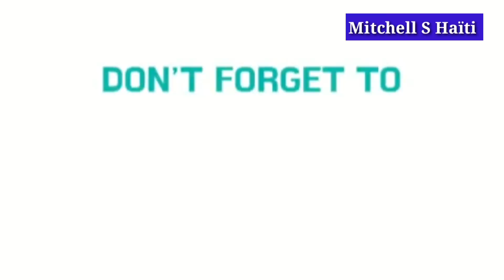Oh Gadé Sak Rivé Babekyou Nan Pon Rouge Boulva Jn Jak Desalin/Tandé Ak Wè Se 2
🔵👇🏼chanel description👇🏼🔴
Mitchell S. Haïti est un [média en ligne] qui à été creer dans le but de former et informer les haïtiens partout dans le monde.les fans de Mitchell S.
Haïti aiment les façons de faire pour fournir les informations fiables et vérifiées:nouvelles,analyses,débats, politiques,santés.Mitchell S. Haïti ç'est la références.

$mitchellsante